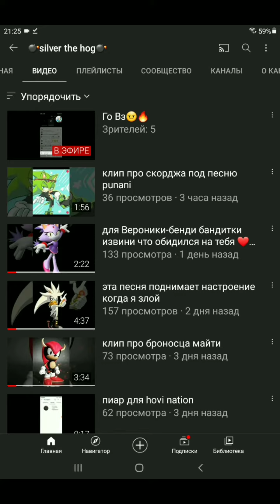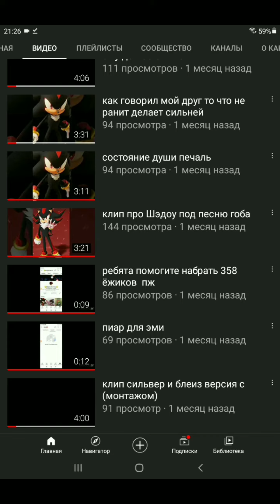для silver the hog